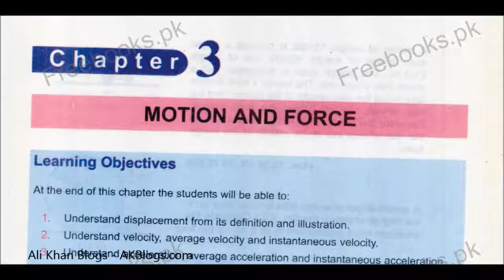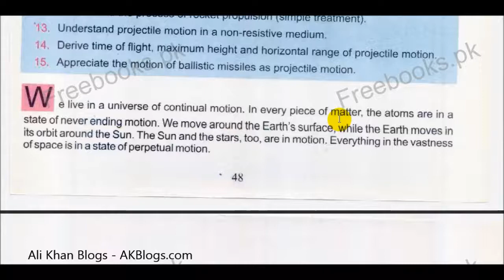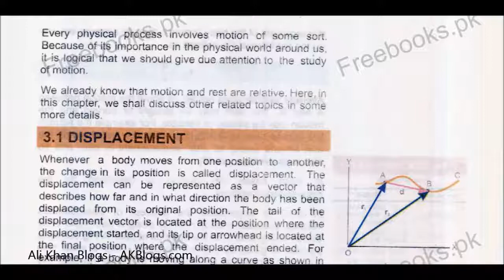Introduction to Motion and Force | Physics FSc Class 11 Chapter 3 Motion and Force Lecture 1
Physics FSc Chapter 3 Lecture 1: Introduction to Motion and Force

Book: Physics FSc Class 11th Punjab Text Book Board, Sindh Text Book Board, Khyber Pakhtunkhwa Text Book Board, Federal Government Text Book Board

Ali Khan Schools - High School Teacher is an educational blog where we share videos for students of Matric (9th and 10th) and F.Sc Pre-engineering (Part I and II) class for preparations of their Board examinations.

We are providing these video lectures free of cost which will not only save your tuition fee but also help you preventing from buying reference book. So just follow our channel on Youtube: